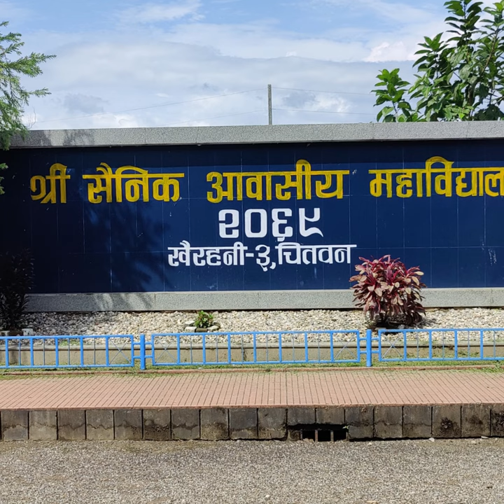Vedic Mathematics Seminar at Sainik School, Chitwan.